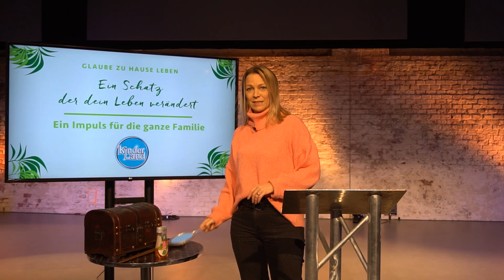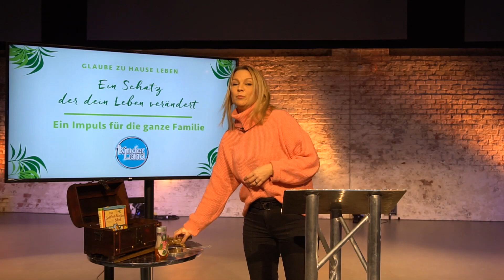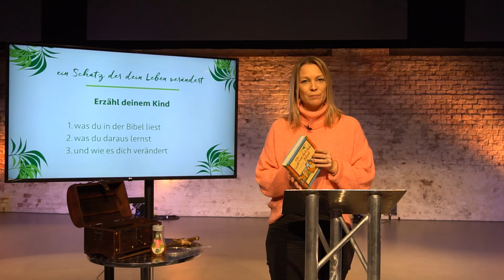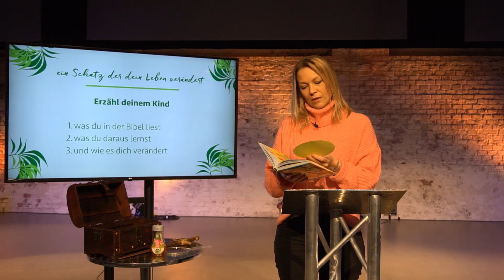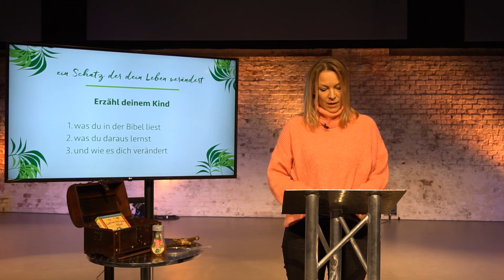Ein Schatz, der dein Leben verändert = die Bibel | Birgit Berchtold